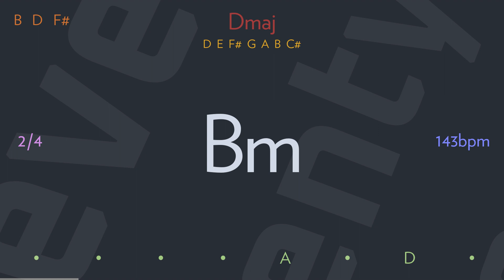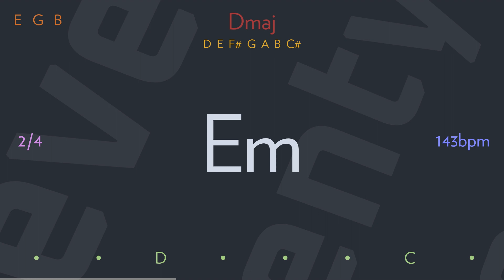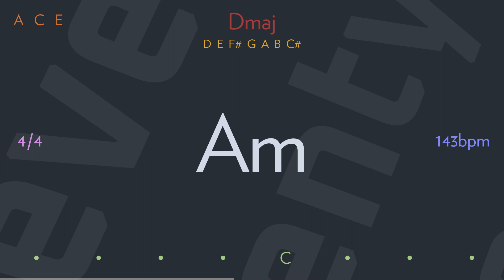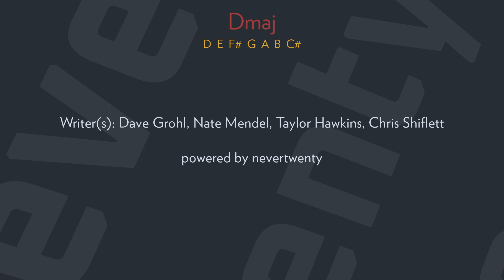times like these by FOO FIGHTERS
I, I'm a one way motorway
I'm the one that drives away
Then follows you back home
I, I'm a street light shining
I'm a wild light blinding bright
Burning off and on
Ah-ah-ahh

It's times like these you learn to live again
It's times like these you give and give again
It's times like these you learn to love again
It's times like these time and time again

I, I'm a new day rising
I'm a brand new sky
To hang the stars upon tonight
I am a little divided
Do I stay or run away
And leave it all behind?
Ah-ah-ahh

Writer(s): Dave Grohl, Nate Mendel, Taylor Hawkins, Chris Shiflett